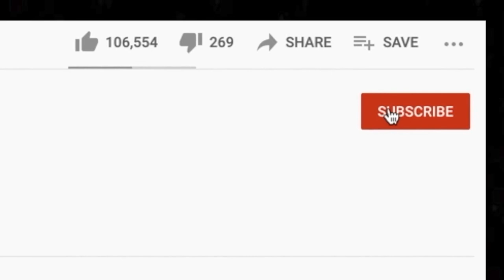🎵 Robert Plant - Ship of Fools REACTION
Thanks for checking out our Robert Plant reaction. Listening to Ship of Fools was so interesting because it didn't sound like Led Zeppelin.

BTC address: bc1qnk9au02dt90pafnl2tzcq8r4jj67n0h5g82fgj
ETH address: 0x5693df730D342E11DcABbE0BCeE801A5910725d1
XRP address: r4wVQdYAcN3bov8oERmBWgcUHSszDv3HDS

🍼 OUR BABY REGISTRY ⬇